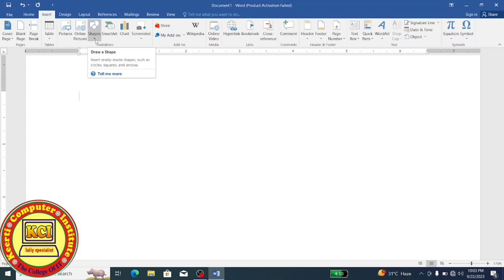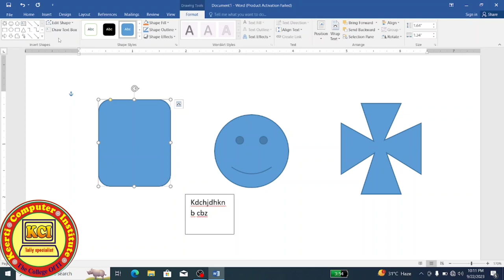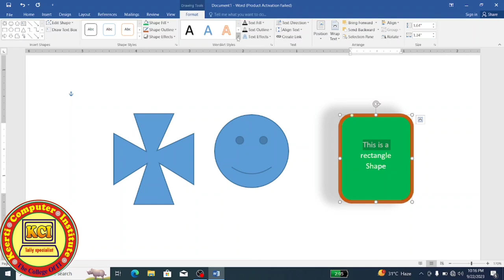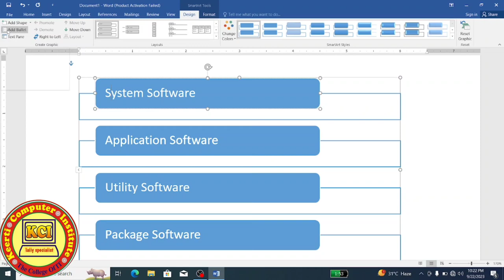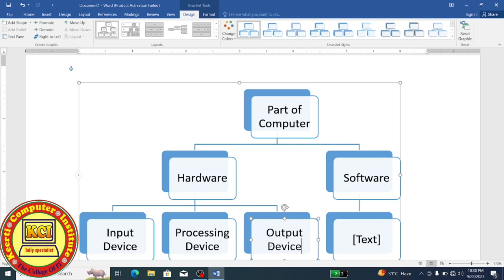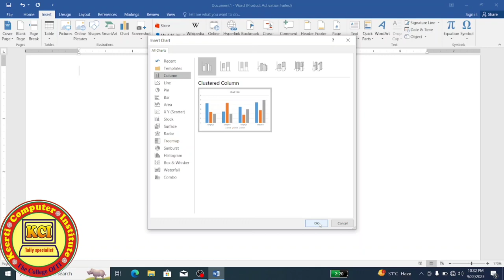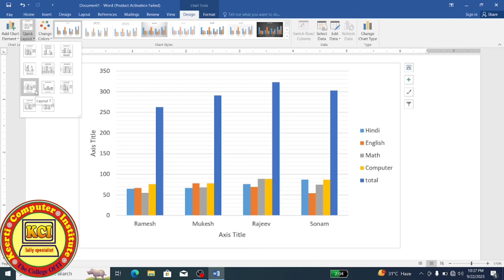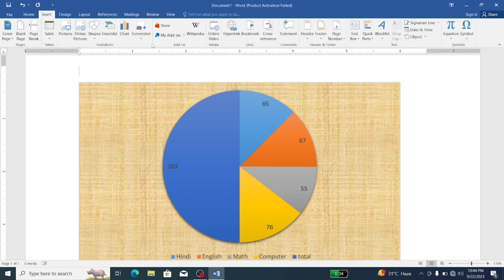Ms Word Insert Menu tabs ll How to use Illustrations tab in Ms Word ll Insert menu Options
Ms word Insert menu ll Illustrations tab in Ms Word ll how to use Insert menu
मुफ्त कम्प्यूटर बेसिक कोर्स ll Computer Basic seven Day Class
जीरो लेवल से कम्प्यूटर सीखना चाहते हैं

Computer basic course second day practical class

Digital Tools and Applications
Number System
What is Number System
Type of Number Systeml
Computer Memory Units
What is Memory units in computer
About Memory units
What is Memory in Computer
About Storage devices
How to pass CCC exam
Important shortcut keys for CCC exam
CCC complete shortcut keys
Shortcut keys for CCC exam
Computer Course by Mahendra pandey
Kci tally specialist
Libreoffice shortcut keys for ccc
Libre office writer shortcut keys
Calc shortcut keys
About libreoffice for ccc